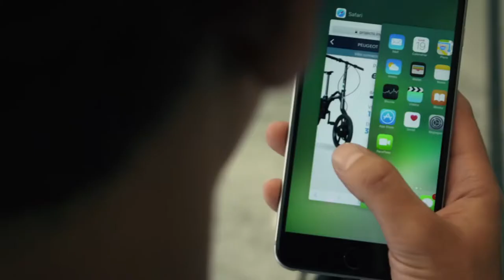Het ideale verlengstuk van de Peugeot 3008 SUV: de e-bike vouwfiets eF01!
Een innovatieve mobiliteitsoplossing: kies voor de vouwbare Peugeot e-bike eF01 in combinatie met uw Peugeot 3008 SUV. Bijvoorbeeld in de stad: als u snel wilt navigeren zonder rekening te houden met opstoppingen en eenrichtingswegen. U parkeert uw auto aan de rand van de stad en gaat verder met uw e-bike. Heel handig: deze is oplaadbaar in uw auto!